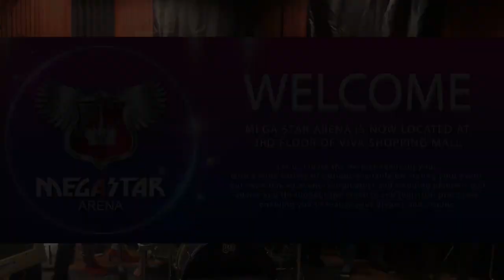影星陈美娥 鼓手Domingo及奏乐队圣诞演出预告